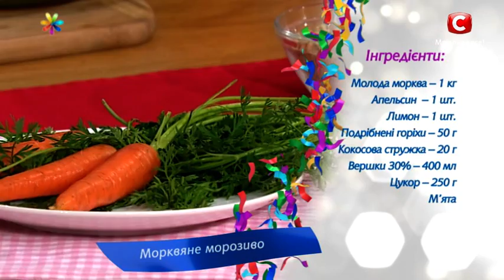Все буде добре – Выпуск 1043 – 28.06.17